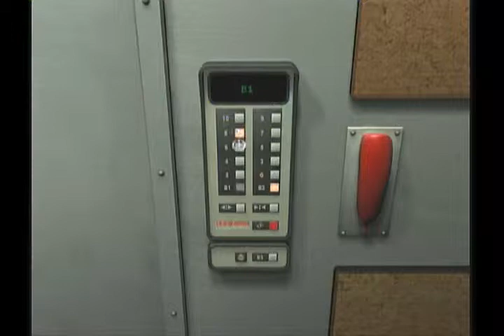Basement Quality TFTB2012 - Still Life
Pat, Nathan, and Taha try to gather evidence while being reprehensible people.

We do not make it very far in this game.